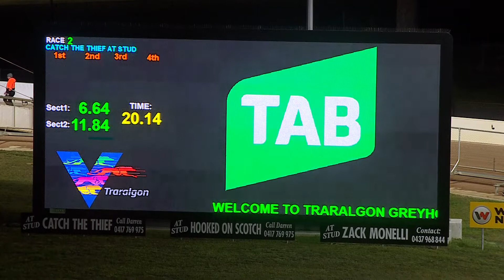TRA WED 17 AUG 22 R2